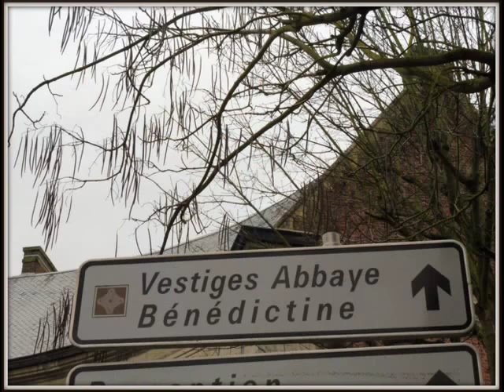Balade Marchiennes à Rieulay n°5